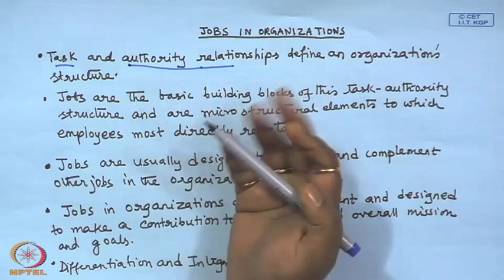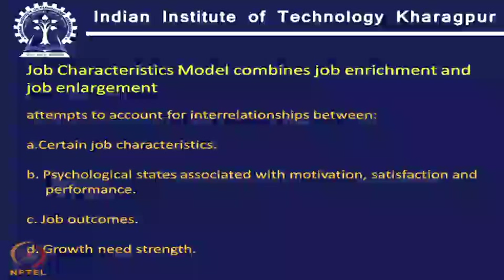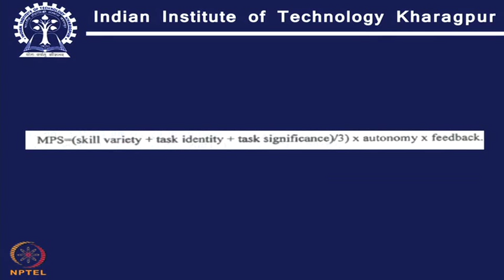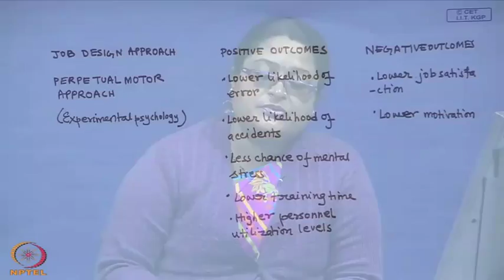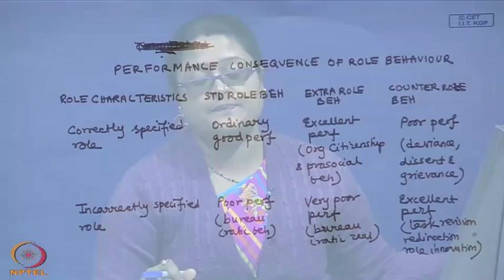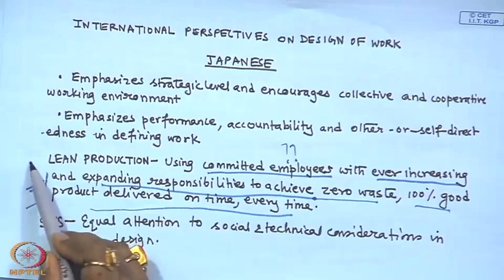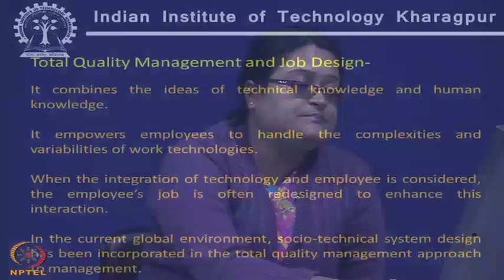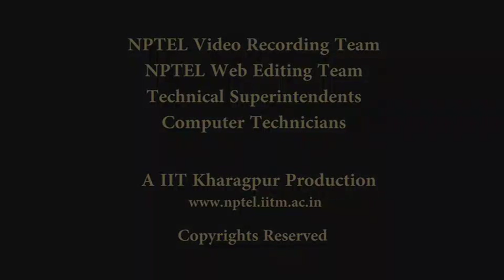Mod-01 Lec-16 Job Design, Work and Motivation (Contd.)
Organizational Behaviour by prof. Dr. Susmita Mukhopadhyay, Department of Management, IIT Kharagpur.